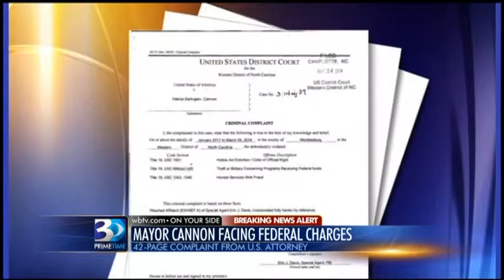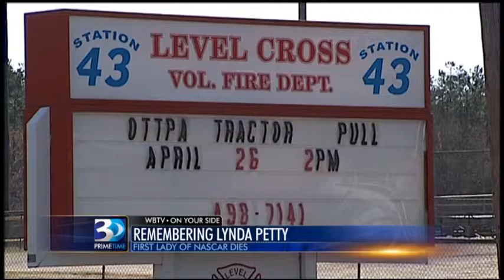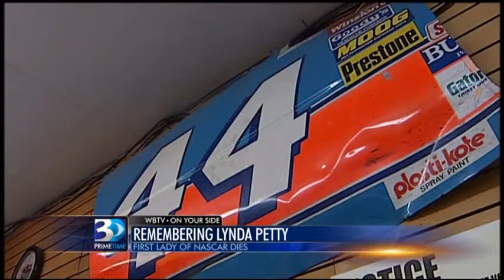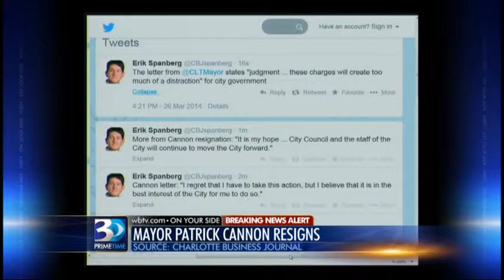7PM WBTV PRIMETIME 3 26 14